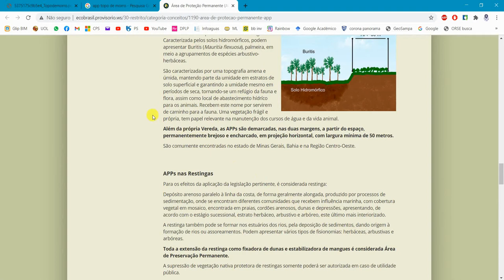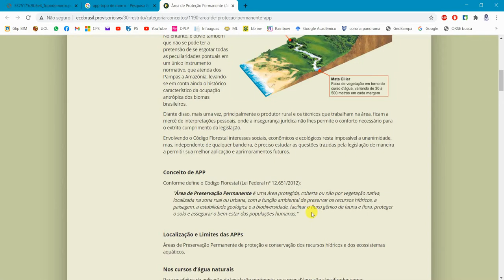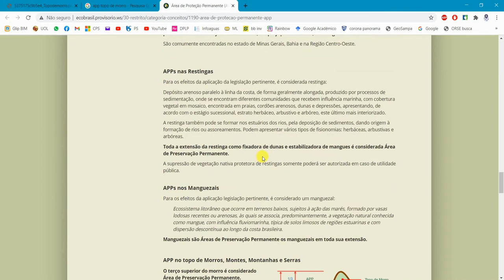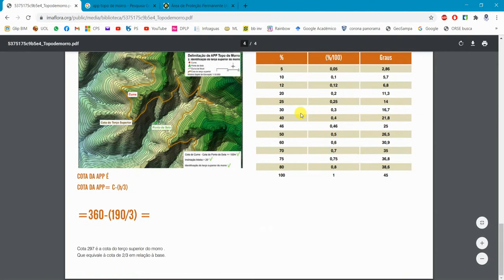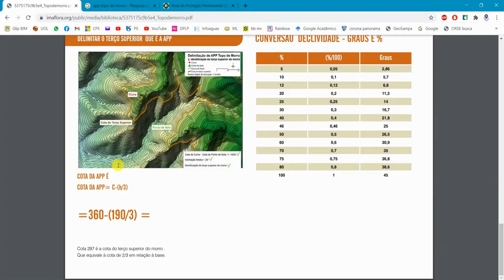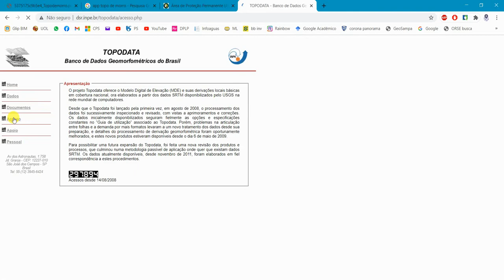Delimitação de APP Topo de Morro no ArcGIS 1/3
Neste tutorial, ensino como mapear áreas de preservação permanente (APPs) usando o ArcGIS.
Esta técnica é adaptada da metodologia proposta no artigo de Silva et al. (2017).